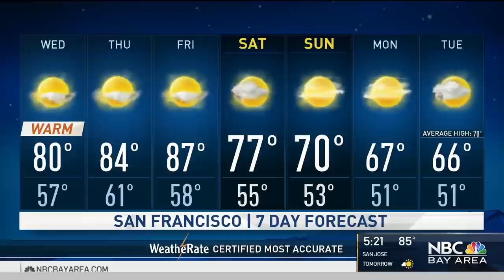Bay Area Forecast: Fire Warning, Heat and Wind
Chief Meteorologist Jeff Ranieri has the latest on the new fire warning and when the wind will increase for the mountains and how hot this will bring temperatures in your Microclimate Forecast.